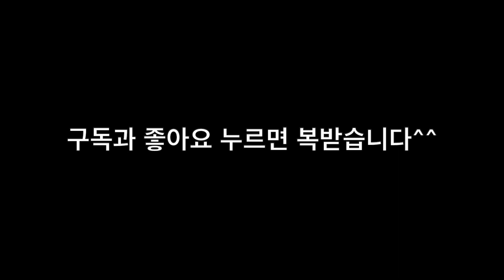The Preacher(Horace Silver)ㅡLEEHANJIN trombone, 이한진트롬본, swing,프리쳐